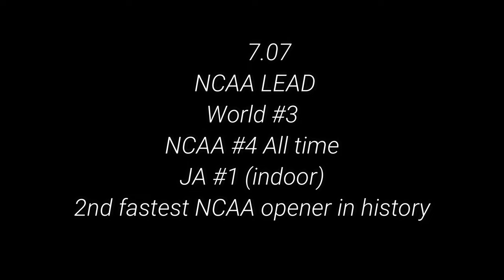Brianna Lyston was an unstoppable Force !! | Razorback invite 2024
The destructive teen sprinter is back !! and in style as she drops a major bomb with her first individual race this season.